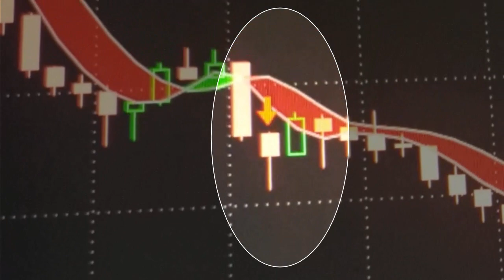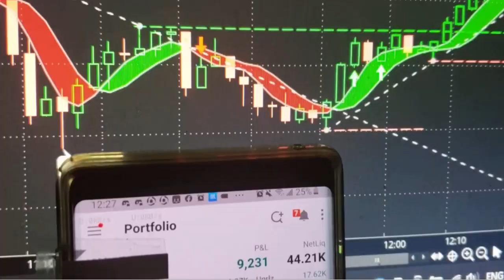TradeFluxion - How Did The Trader Make $9K in Less Than 3 Hours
Jason recorded how he made $9K in less than 3 hours using TradeFluxion. It's pretty simple and straight forward. Even if you're a beginner to trading, you can use TradeFluxion and make decent profits.